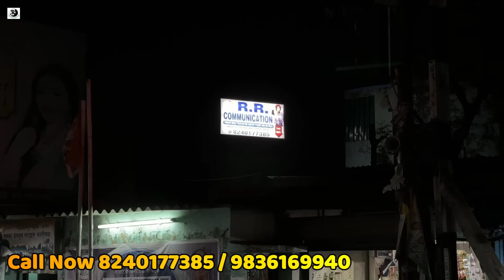ব্যারাকপুরে ৫০০টাকায় বস্তা বস্তা ফোন সাথে GST বিল | হোলসেলে ১পিস কিনুন ফ্লিপকার্ট প্রেক্সো স্টক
RR Communication
address
palta Barrackpore